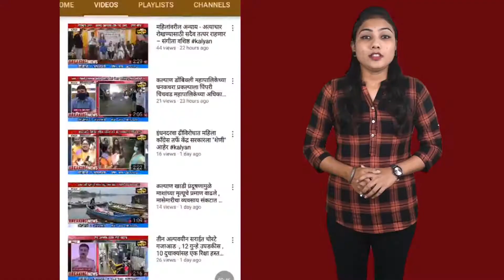ई - बाईकमुळे वाहतूक कोंडी ! लायसन्स व नंबर प्लेट नसल्याने, कारवाई कोणावर व कशी करावी ?